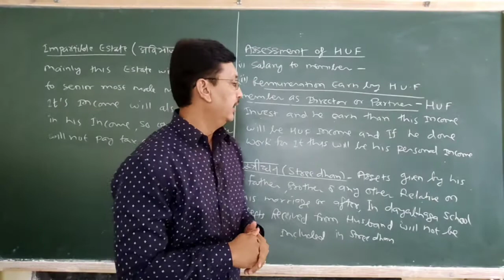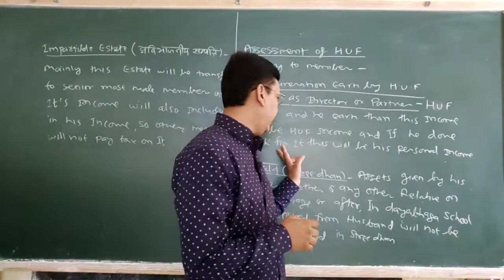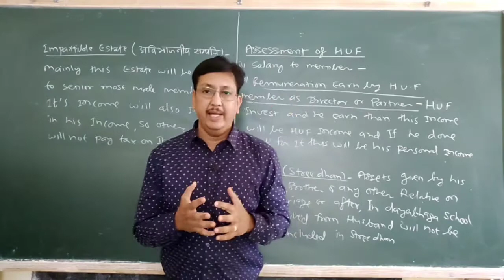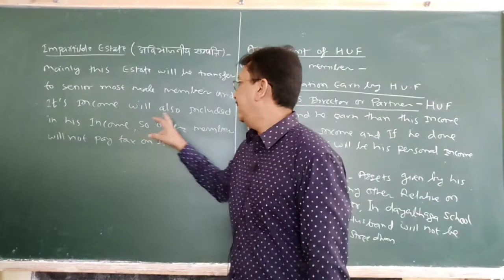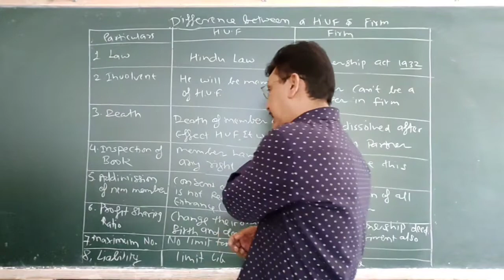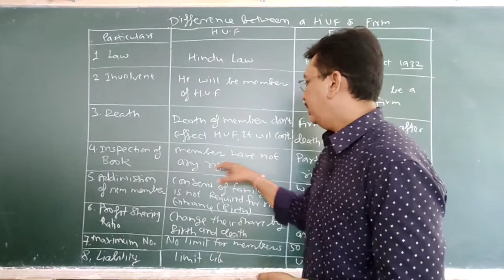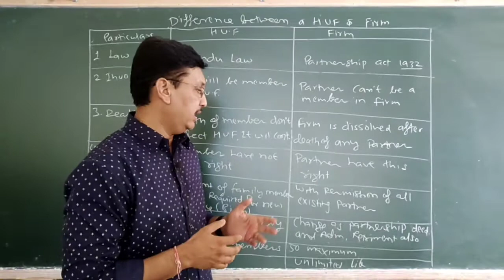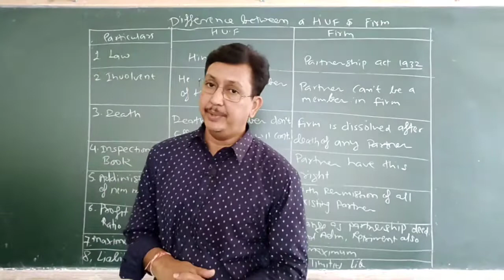B. Com Final Year Incomes Tax #4 HUF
HUF #4